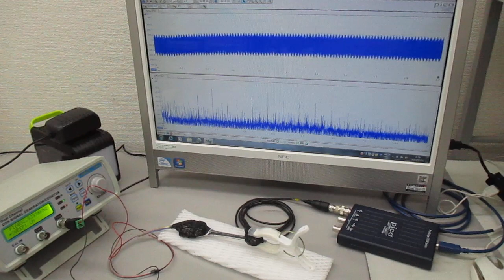超音波プローブを利用した超音波制御システム ultrasonic-labo